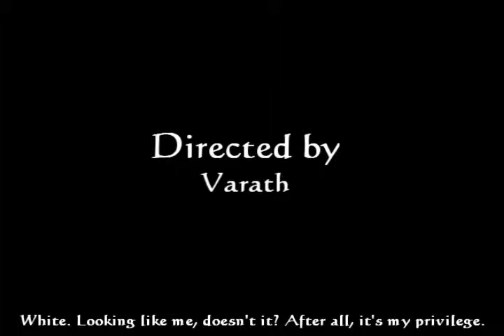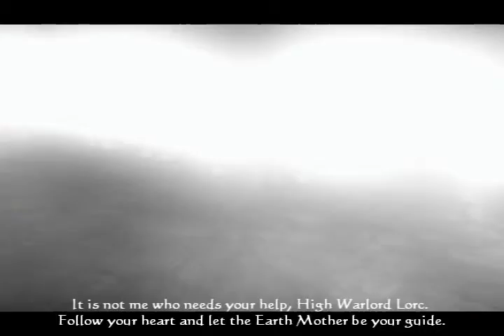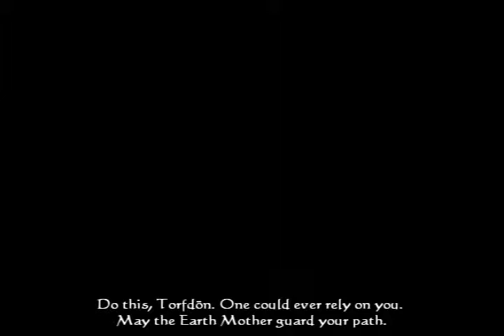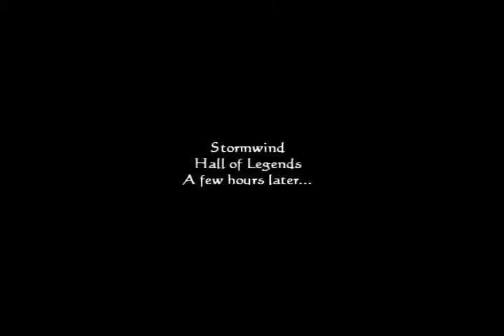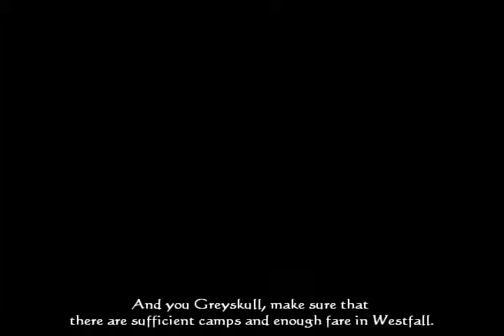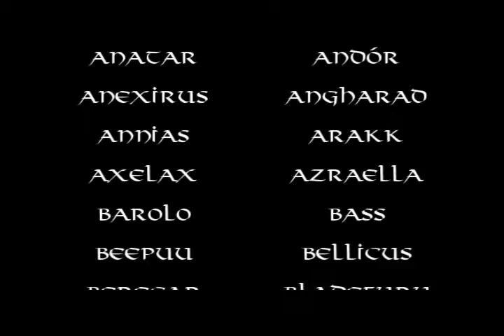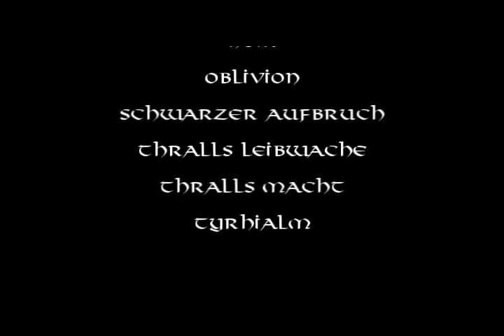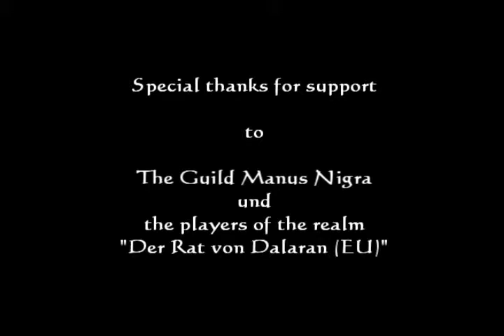Veil of Corruption